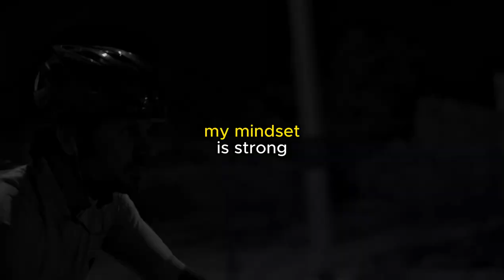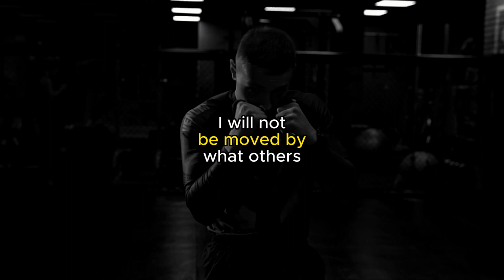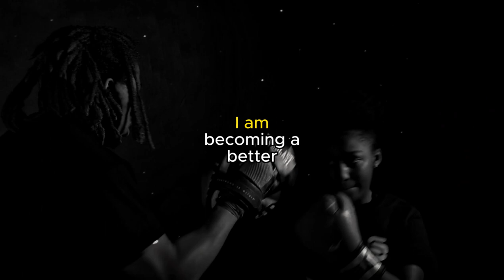BE YOUR BEST | Best Motivational video | Coach JC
Jonathan Conneely, Coach JC is an American Entrepreneur, Coach, Author and Motivational Speaker. Conneely is the founder of Bootcamp Tulsa, Dynamic Sports Development and nonprofit organization Fit First Responders

Dedicate Yourself To Becoming Your Best Self!! The goal is not be be better than others, but your previous self. You don't need to be perfect but you are confined by the walls you build. The secret to your success is found within you. One of the most inspiring Motivational Video Compilations Ever!

Powerful Motivational Video Speeches  featuring  new motivational videos by Rise Up Motivation and some of the best inspirational speeches ever from different speakers like Les Brown, Eric Thomas ,TD Jakes and more.

If you enjoyed BE YOUR BEST Motivational video please subscribe the Rise Up Motivation don't forget to like and comment this video, subscribe to our channel, and hit the notification bell so you never miss an update on Best Motivational Speech,  Study Motivation, and Self Development .
Ways to connected with Rise Up Motivation and stay motivated.

Editor: @Riseupmotivation1180

Footage by : All footage used is licensed through CC-BY or from various stock footage websites.

Our purpose is to help people achieve their dreams and goals.
We want to motivate people to achieve whatever they want in their lives and live a better life.